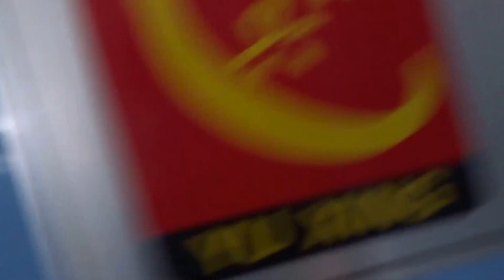Looper Quilting Machine By Vardhmaan Automation, Delhi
] Vardhmaan Automation was established in the year 2010, as prominent names in the industry, affianced in trading, exporting, supplying and importing an impeccable array of Machines. In our offered machines we are offering these machines Single Needle Quilting Machine, Multi Needle Computer Quilting Machine, Cam Type Multi Needle Quilting Machine, Tape Edge Machine, Carding and Pillow Filling Machine, Auto Flipping Tape Edge Machine etc. All our offered machines are applauded in the market for high tensile strength, rugged construction, corrosion resistance, high efficiency, precise designs and cost-effectiveness. Moreover, these are highly praised amid our esteemed patron for some incomparable qualities such as long life, precision engineered, high durability, abrasion resistant, sturdy design, robustness, dimensional stability and high tolerance.